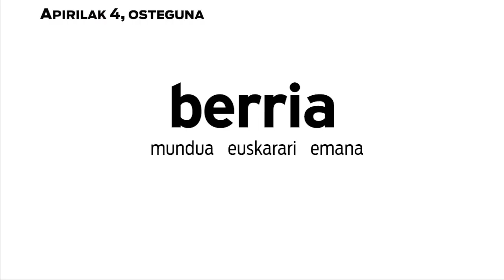21. Korrikari jarraipen berezia egingo dio BERRIAk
| Bihar abiatuko da 21. Korrika Garestik, 17:00etan. Lasterketan bertan izango da BERRIA Korrikak iraungo duen 11 egunetan, eta jarraipen berezia egingo dio. Garikoitz Goikoetxeak eman ditu xehetasunak.